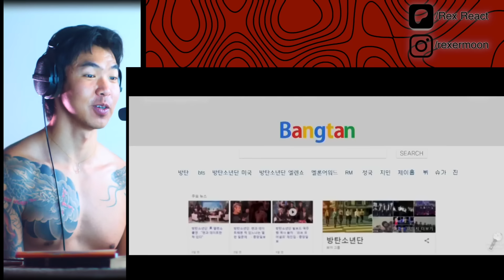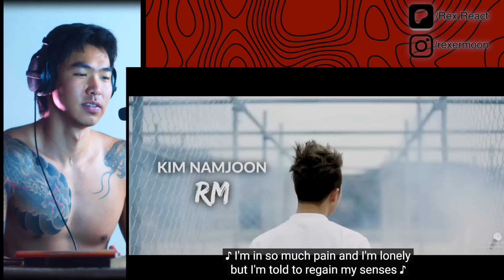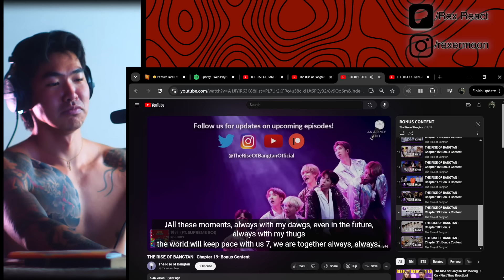THE RISE OF BANGTAN | Chapter 19: The Truth Untold